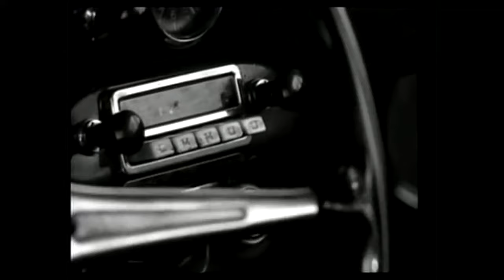Faster, Pussycat! Kill! Kill!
CMV#061
Faster, Pussycat! Kill! Kill! ~ 1965
Directed By Russ Meyer
Three go-go dancers holding a young girl hostage come across a crippled old man living with his two sons in the desert. After learning he's hiding a sum of cash around, the women start scheming on him. Here we have probably Russ Meyer's most famous movie from his filmography, Faster, Pussycat! Kill! Kill! A mid 60's trash masterpiece about three go-go dancers that do what they want, when they want, however they can. We've got car races, women beating up men, women beating up women, a 2v1 game of chicken, double crossing, the California desert, and a rebel attitude throughout. A low budget trash classic from the legendary Russ Meyer, Faster, Pussycat! Kill! Kill! from 1965 is worth a watch.